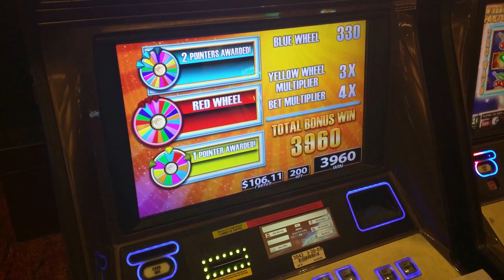Bonus Trigger - Wheel of Fortune - WMS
Filmed at Harrahs socal

I upload new videos about every week. I am a usual low roller but sometime I have higher bets. You can see from my videos that I enjoy playing older WMS and newer Aristocrat but I like all slots. Most of my videos are from southern California casinos but I also will have Vegas casino videos.